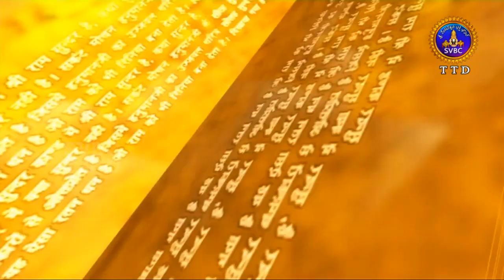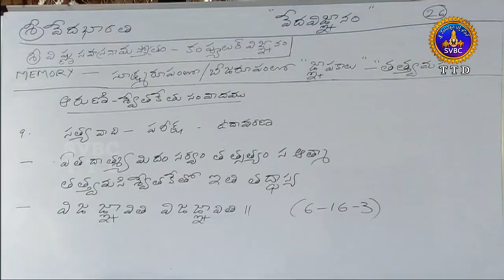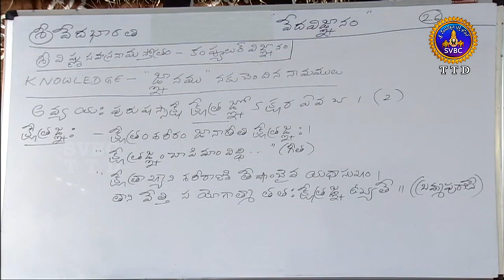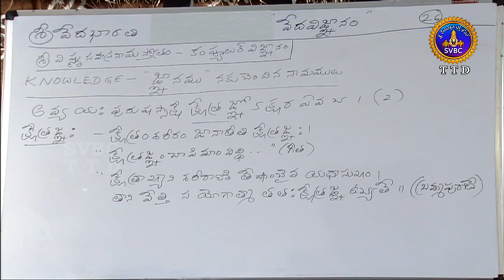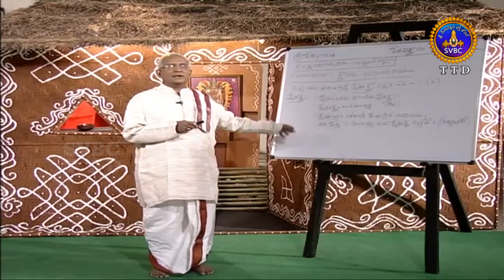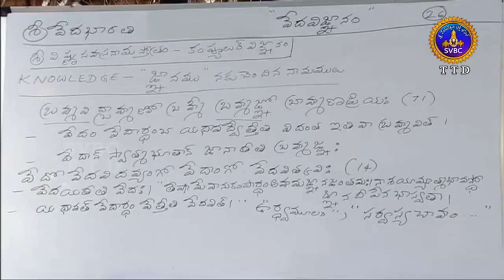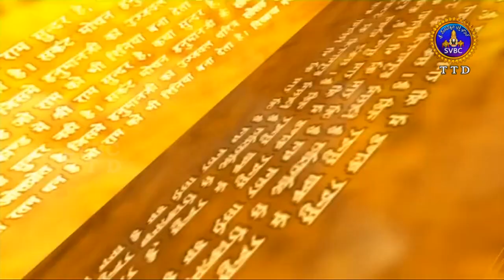Veda Vignanam | Ep 26 | 02-07-17 | SVBC TTD